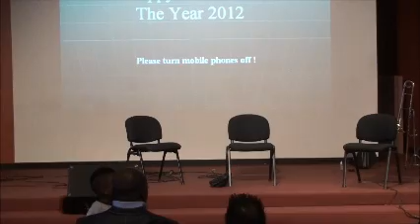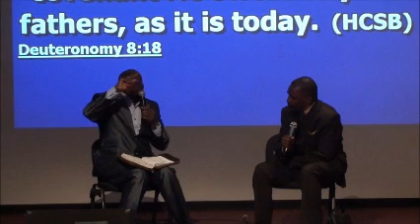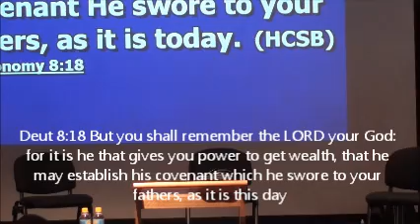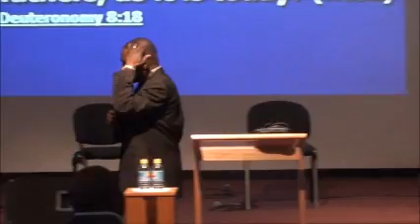A great sermon by Apostle Peter Bondole -- "The Blessing of the Lord"part 2.wmv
Proverb 10:22- The blessing of the LORD, it makes rich, and he adds no sorrow with it.

Deut 8:18 But you shall remember the LORD your God: for it is he that gives you power to get wealth, that he may establish his covenant which he swore to your fathers, as it is this day.

Gen 24:35 And the LORD has blessed my master greatly; and he is become great: and he has given him flocks, and herds, and silver, and gold, and menservants, and maidservants, and camels, and asses.